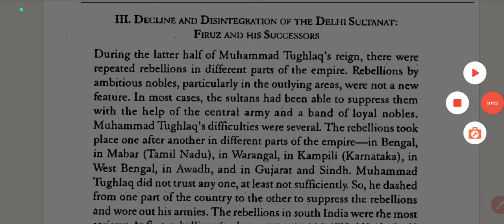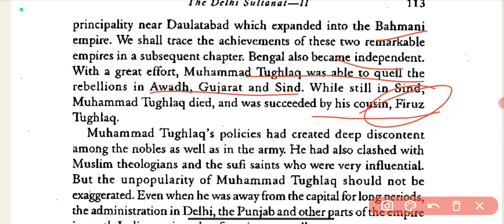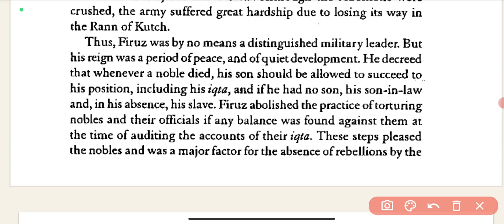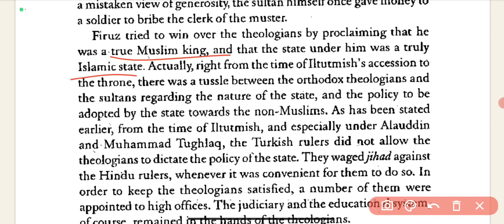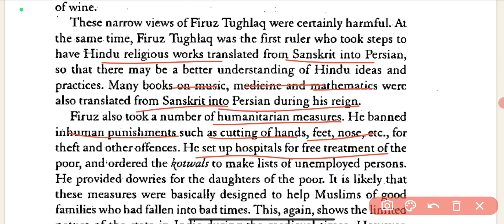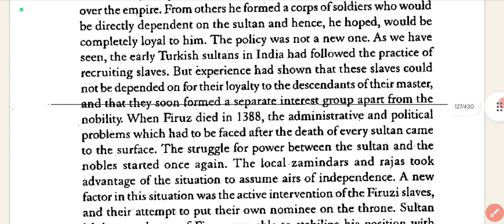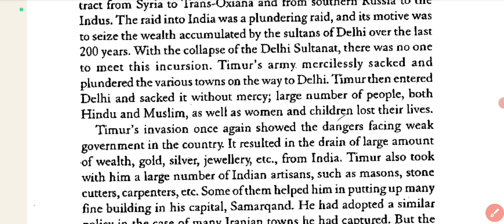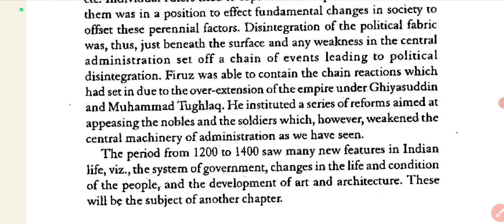V-29 Successors of Firuz Shah Tughlaq || Reasons of Decline of Delhi Sultanate